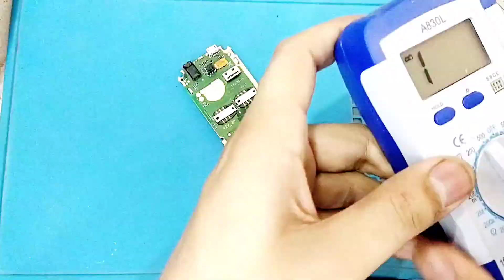Nokia 130 2017 TA 1017 Sim 2 Not Working Solution / Nokia TA 1017 Sim 2 Jumper Solution /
Nokia 130 2017 TA 1017 Sim 2 Not Working Solution
Nokia TA 1017 Sim 2 Jumper Solution
TA 1017 sim 2 not working solution
Nokia 130 2017 sim 2 jumper solution
how to sim fix nokia 130 sim 2
how to sim fix nokia 130 sim 2 problem
how to fix nokia TA 1017 sim 2
sim 2 jumper solution for nokia TA 1017
sim 2 jumper solution for nokia 130 2017
Nokia TA 1017 sim 2 not working solution
Nokia 130 2017 sim2 ways
nokia 130 2017 sim ways
nokia TA 1017 sim ways